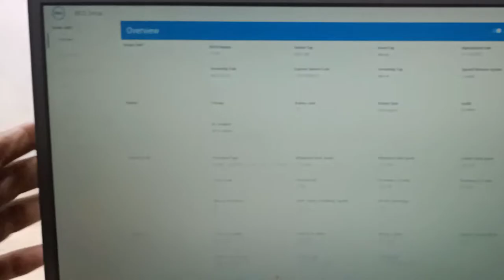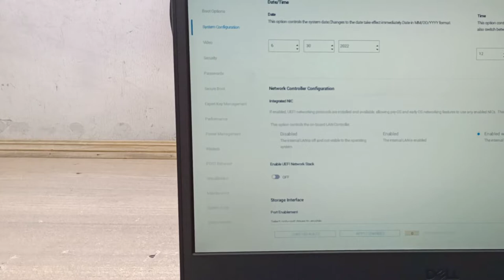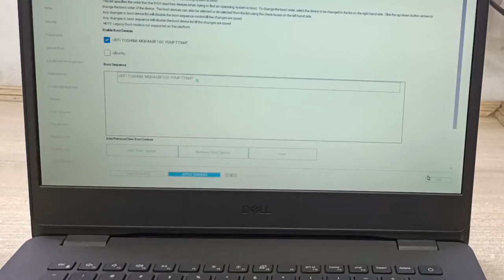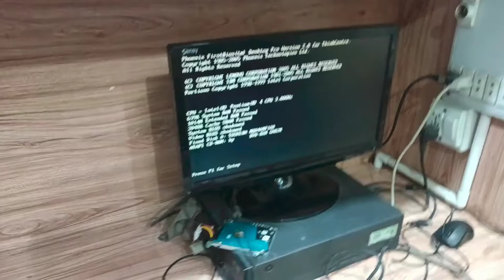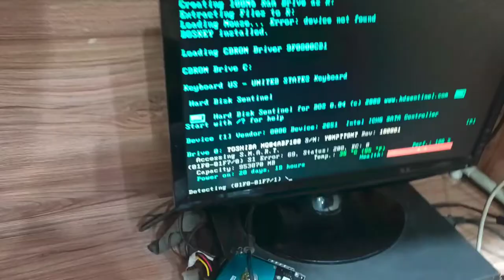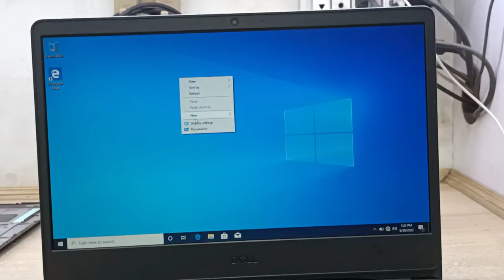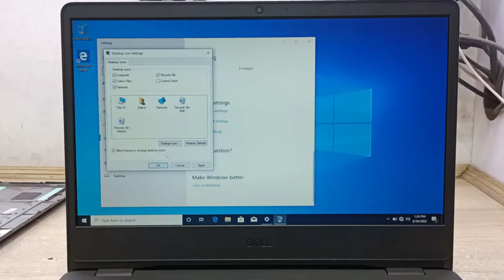Dell Vostro 14 3000 3401 turning on Support Assist pre-Boot system performance check problem#info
Hello friend's

mostly help full video for review's and repairing and information and informative

My laptop turning on start display
Support Assist pre-Boot system preferences check problem

clear this problem